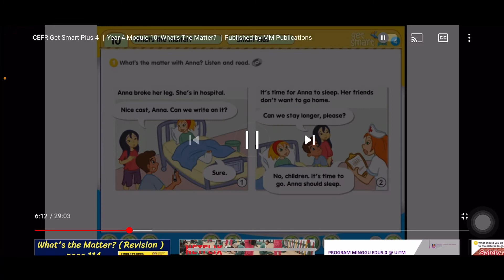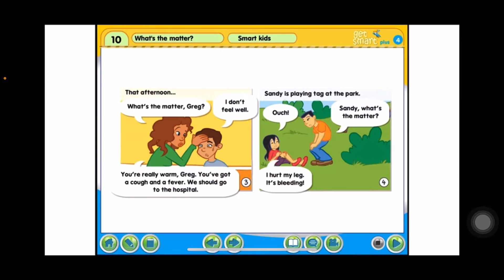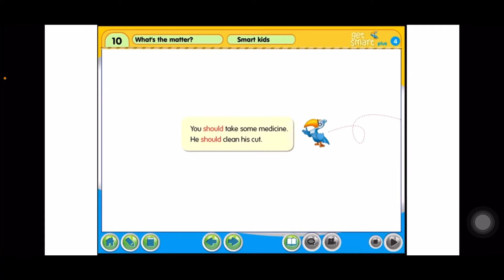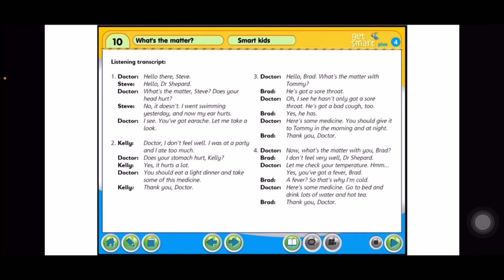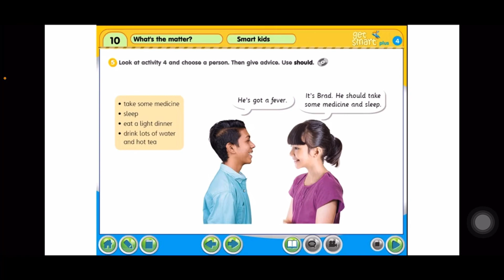Bahasa Inggeris Tahun 4~Get Smart Plus 4: MODULE 10: Whats the matter?: Smart kids |Page:104-105